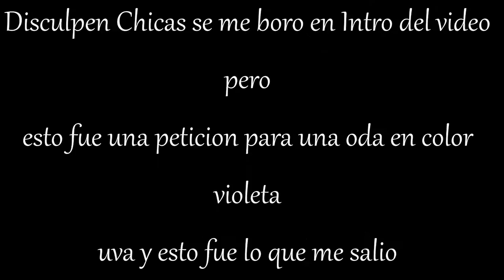Maquillaje violeta Uva (peticion)